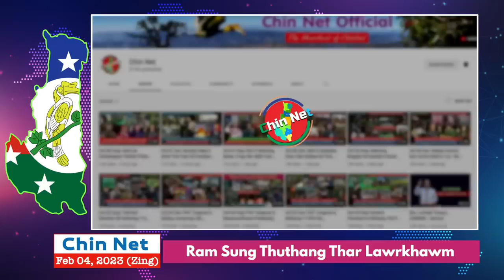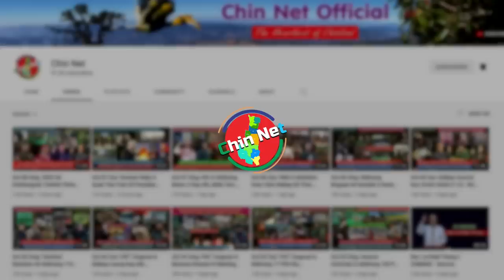Feb 04 Zing: PDF In Ralhrang Helicopter Kap Tla, Ralhrang 20 Thi Bet. Salingyi Pengah Ralhrang 10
Background Image:
"Designed by kjpargeter / Freepik"